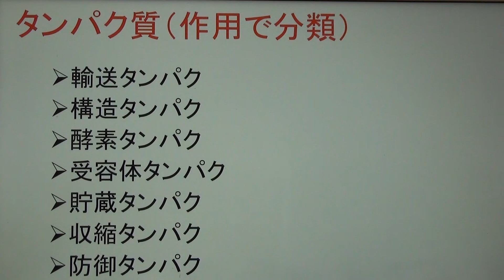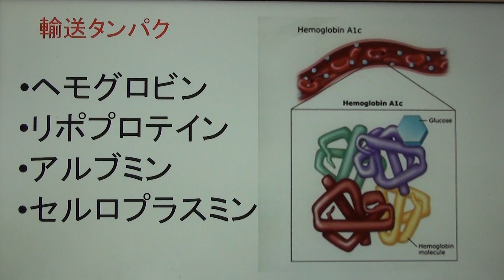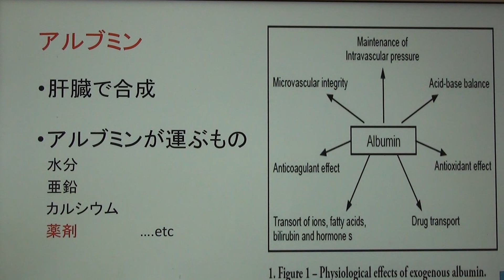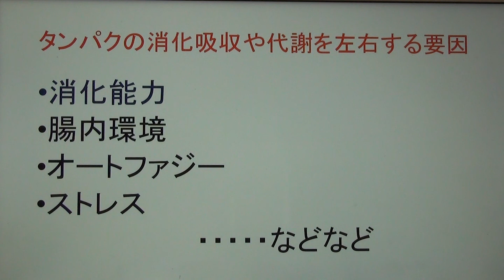リハ栄養ワンポイントアドバイス 消化について考える②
【コロナ支援活動・無料動画配信】

田中 亮太 先生

理学療法士・鍼灸師
海老名総合病院 リハビリテーション科
☑日本離床学会インストラクター
☑三学会合同呼吸療法認定士

「消化について考える②」

是非普段の臨床に役立てて頂ければと思います。

日頃より、CITの活動にご賛同いただきありがとうございます。
新型コロナ感染対策により、
公私共に様々な制約がある中、
少しでも皆様の臨床のお役に立つ事ができればと思い、
弊団体は無料にて動画配信を行います。

今回のシリーズはCITスタッフの田中より、「消化」について全4回に渡り配信させて頂きます。

前シリーズの
☑︎股関節ワンポイントアドバイス
海老名総合病院　湯田 健二

☑︎心電図ワンポイントアドバイス
海老名総合病院　澤  朋希

☑︎動作練習のポイント
ML訪問看護ステーション　金 誠煕

☑足関節ワンポイントアドバイス
蒲田リハビリテーション病院　横山 晋平

☑膝関節ワンポイントアドバイス
東京品川病院　星野 樹

などもこちらから無料にて

【CIT JapanのYouTubeチャンネル】

よりご覧下さい。

新型コロナウィルスの感染拡大が終息し、
皆様とお会いできることをスタッフ一同楽しみにしております！

※ブラウザでご視聴なれない場合は、YouTubeアプリでのご視聴をお願いいたします